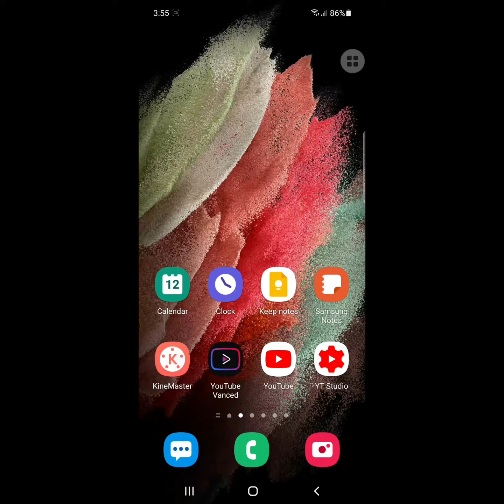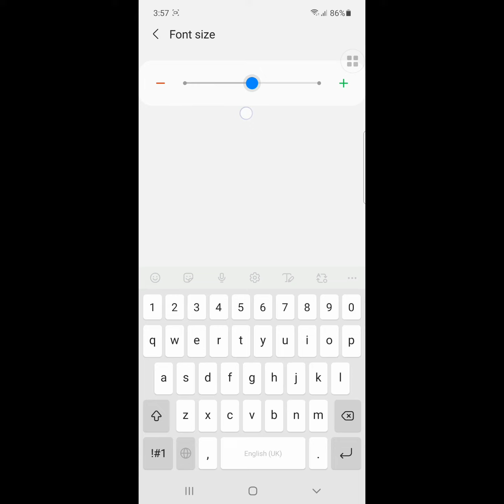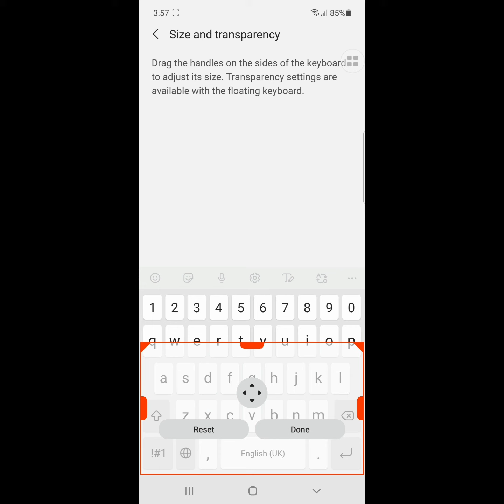Samsung galaxy m12 keyboard settings